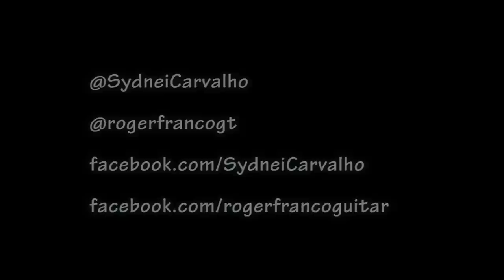Roger Franco e Sydnei Carvalho - Power 1 - Ao Vivo Cifra Club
Evolua sua Técnica praticando apenas 15 minutos por dia!

CURSO SEGREDOS DO IMPROVISO! Clique no link abaixo e venha dominar os Modos Gregos:

Gravado ao vivo, sem cortes, no programa chamado Ao Vivo do Cifra Club. Essa musica se chama Power One sendo a primeira do trabalho em conjunto de Sydnei Carvalho e Roger Franco. Queremos agradecer todos do Cifra pelo apoio, carinho e trabalho super profissional.